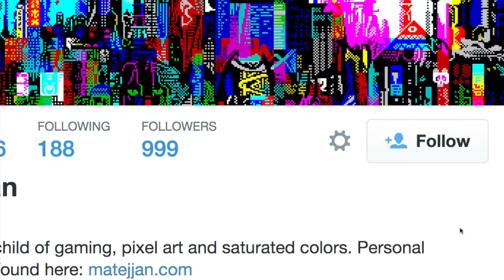Twitter Milestone (1,000 followers)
If you have a Twitter account, say hi @Retronator!

Besides the usual link drops I tweet about what's going on behind the scenes of working on Retronator so come hang out and join along for the ride:

The video features the awesome track Buzzsaw (Just Can't Wait Mix) by BigGiantCircles and Surasshu.